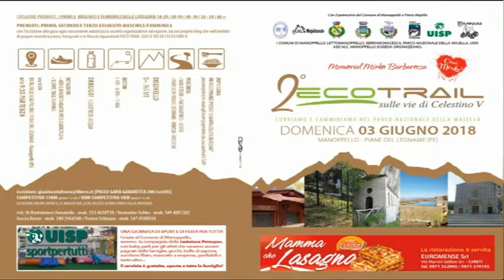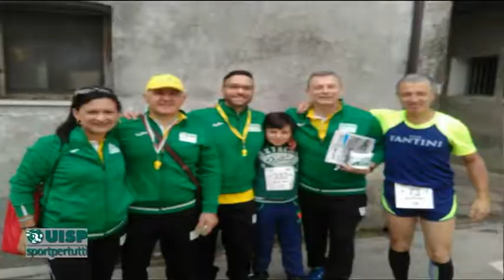Correre per Sport 11^ puntata del 16 maggio 2018